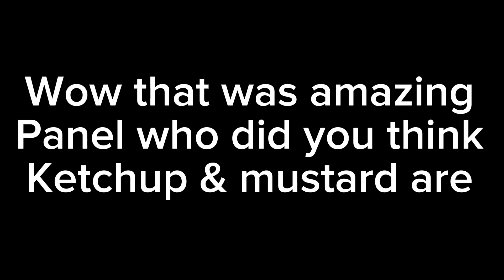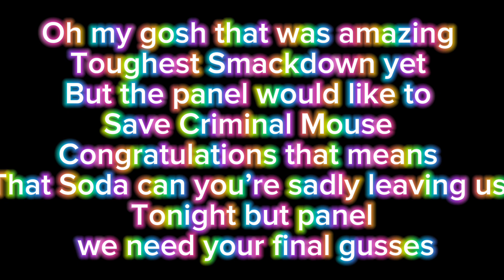Sunny’s Masked Singer Season 2 Episode 8 Group C Playoffs